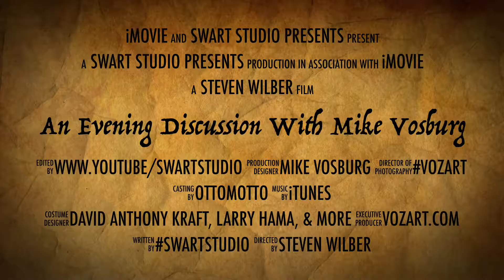An Evening Discussion With Mike Vosburg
I am very pleased to announce my next YouTube chat with the one and only, Mike Vosburg! Mike is an Emmy Award winning artist involved in comics, animation, and film. Join us Friday, May 14th, 6pm EST (3pm PST) on this channel!